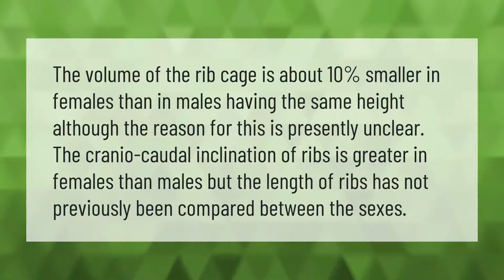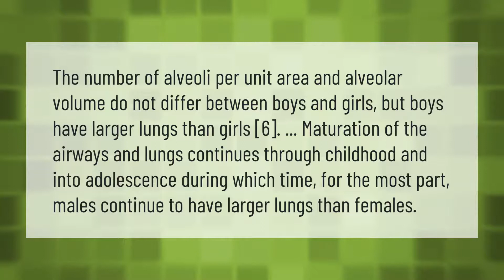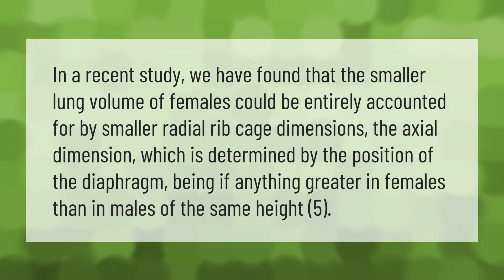What is the difference between male and female rib cage?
00:00 - What is the difference between male and female rib cage?
00:37 - Can ribs grow back?
01:04 - How can you tell a female skeleton?
01:30 - Why do males have bigger lungs than females?
02:02 - Why are male and female lung volumes different?

Laura S. Harris (2021, March 31.) What is the difference between male and female rib cage?
    AskAbout.video/articles/What-is-the-difference-between-male-and-female-rib-cage-207307